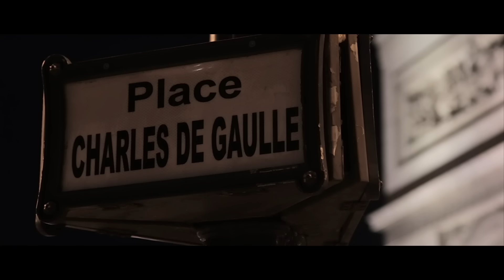PARIS AT NIGHT [City Tour of Paris France at Night] | Paris by Night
Paris at Night. City Tour of Paris France at Night. Paris by Night. Visit the Eiffel Tower, Notre-Dame de Paris, Montmartre, the Sacré-Coeur, Pigalle, the Mounlin Rouge, the Arc de Triomphe, the Place de la Concorde, the Roue de Paris, the Louvre Museum, the Garnier Opera House, the River Seine...